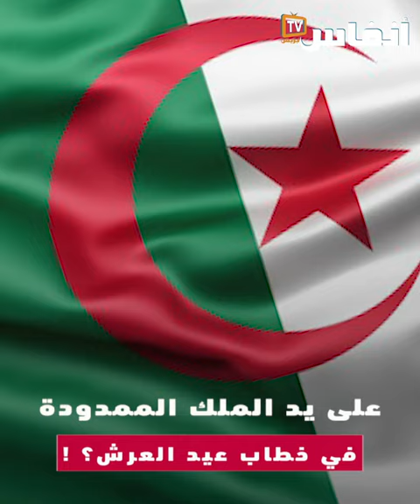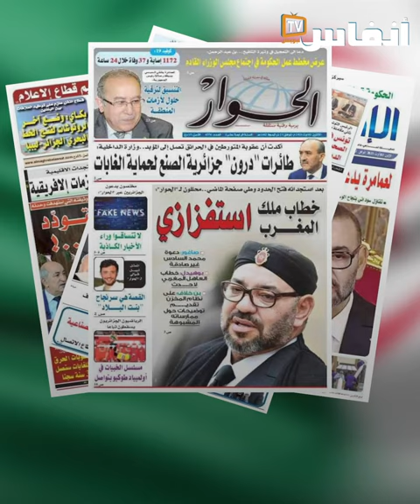بعد خطاب العرش: ليس في عصابة الجزائر قنافذ ملساء